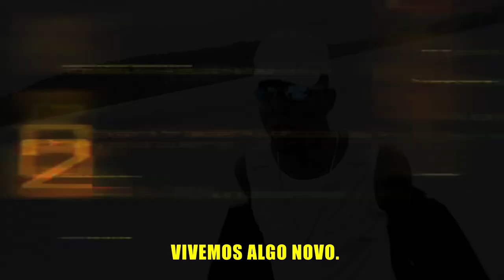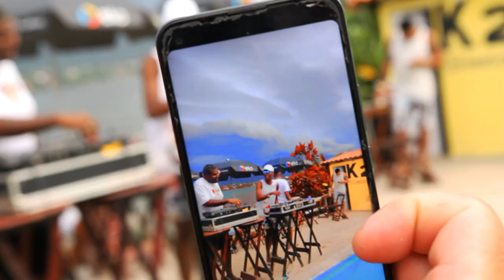DJ Lafon do MD | DJ Dentinho do Escadão| DJ Rafael Foxx - Especial de Fim de Ano 2022 (Roda de Funk)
CONTRATE OS MELHORES ARTISTAS DO BRASIL

Gravação & Edição :: CL Fabulloso
:: DIVULGUE SUA MARCA CONOSCO ::

Faça seu vídeo clipe com a Roda de Funk